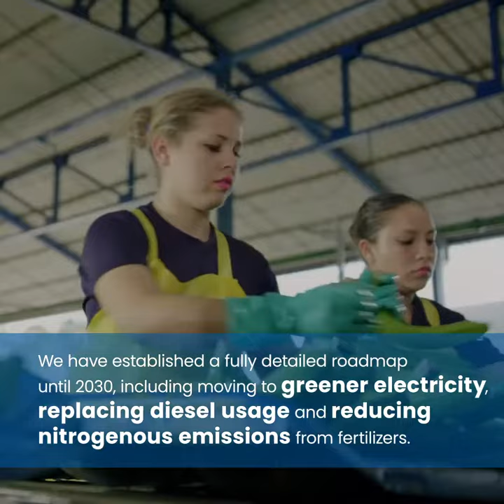Chiquita's ‘30BY30’ Carbon Reduction Program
Chiquita becomes the first global fruit company to receive Science Based Target Initiative approval for the '30BY30' sustainability program, which aims to reduce carbon emissions across brand operations by 30 percent by the end of 2030. The SBTi organization defines best practices in a science-based targeting setting and is responsible for validating and measuring the brand’s progress according to a set of strict criteria.